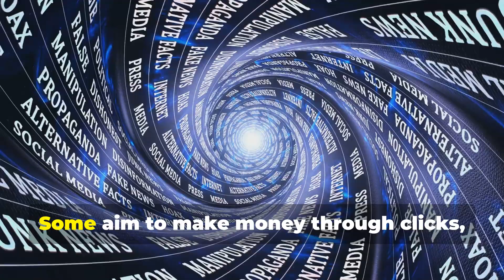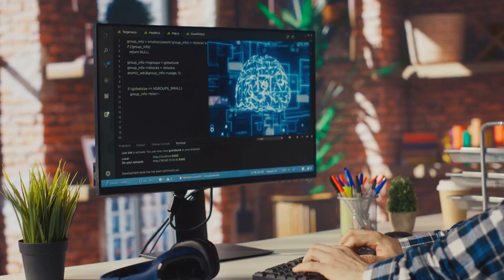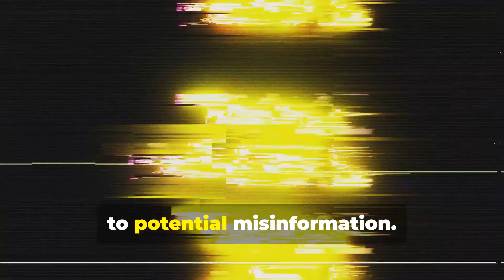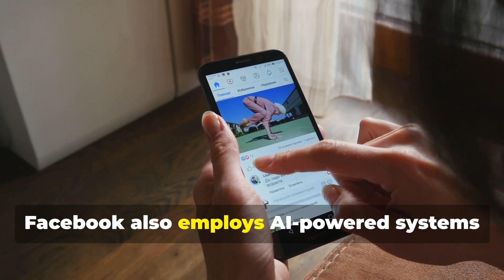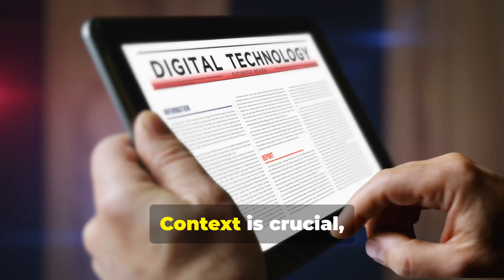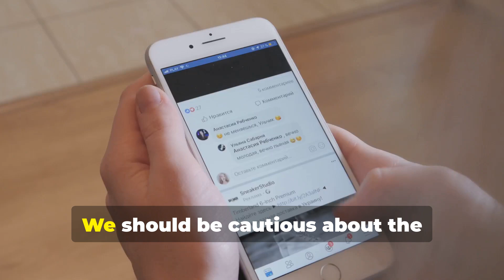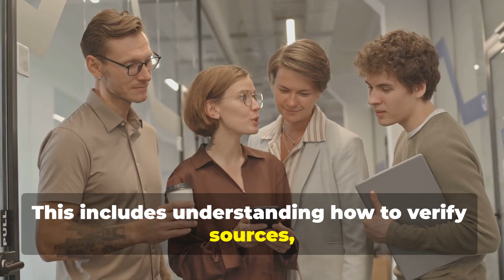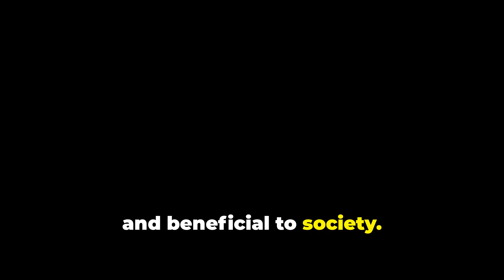How AI Detection Tools FAIL to Stop Fake News?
In this video, "Unmasking Fake News with AI: A Deep Dive into Machine Learning," we explore the fascinating intersection of technology and truth! Discover how machine learning algorithms are transforming the way we detect fake news and misinformation.

We break down complex concepts into easy-to-understand segments, making it accessible for everyone.

Watch as we showcase real examples, practical tips, and insights into the AI techniques that are revolutionizing news verification. Our clear American voice narrator guides you through this crucial topic, while engaging karaoke-style subtitles enhance your viewing experience.

OUTLINE:

00:00:00 The Fake News Epidemic
00:01:33 A Powerful Ally
00:02:19 How Machine Learning Unmasks Fake News
00:04:24 Real-World Examples of AI Fighting Fake News
00:05:08 The Benefits of Using AI to Detect Fake News
00:05:56 Challenges and Limitations of AI in Fake News Detection
00:06:45 AI at the Forefront
00:07:32 The Importance of Human Vigilance
00:08:18 Empowering Ourselves in the Age of Misinformation